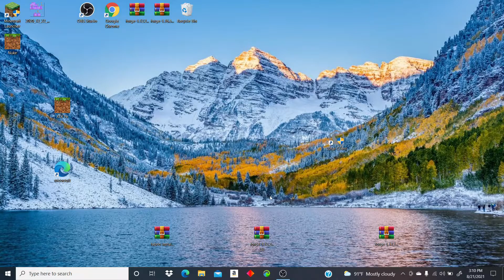how to get forge with optifine